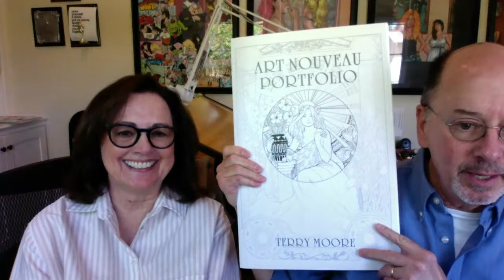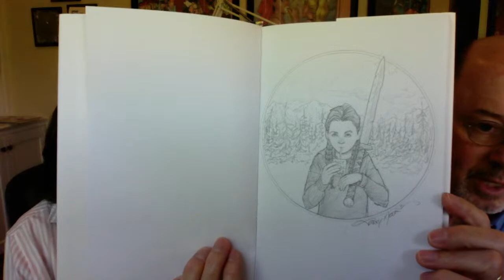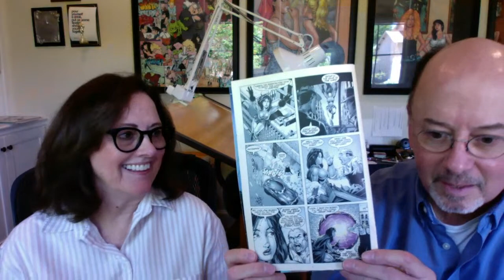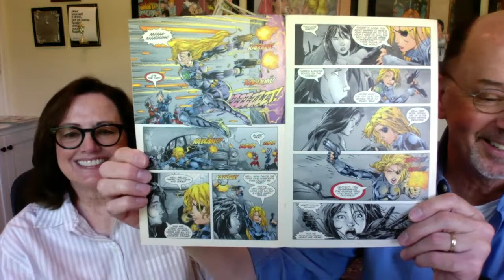Terry & Robyn Moore Studio Sunday LIVE!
Live chat with Robyn and Terry to cap off the Terry Moore LIVE Event. Plus 5 live streams across three different platforms. So it was a great weekend for this indy cartoonist and business partner wife. I'm going to have a snack and get back to making more comics!